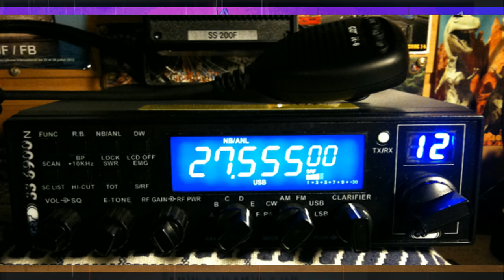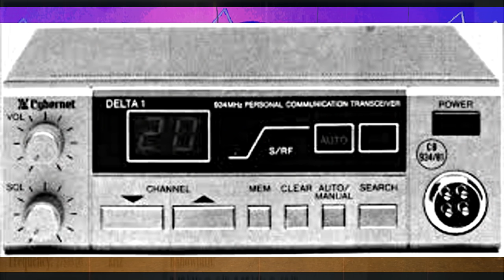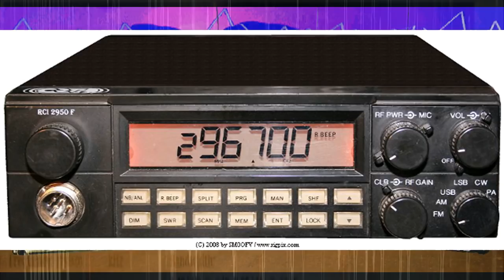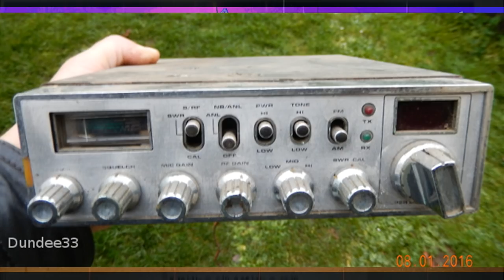Restez connectés sur la CB avec la planète Cibi Francophone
La Cibi d'aujourd'hui. La Cibi high-tech. Restez connectée.
La Cibi Tuning. Chacun son style.
Pour une Cibi utile. Sur la route. Chez soi. En association.
Bienvenue sur la Citizen Band.
La Cibi vintage. Jamais obsolète.
La Cibi loisir. Les contacts longues distances. Les rencontres.
Tous à vos micro. Break-over.
73'51 de Dundee33 ~ 14DR33  ;)
Pour plus d'info sur la Cibi:
Musique libre de droit: [EDM] AleksM - Who We Are
Les Voix: Gilles '9BC555' QTH: Québec & Dundee33 '14DR33' QTH: Sud-Ouest France